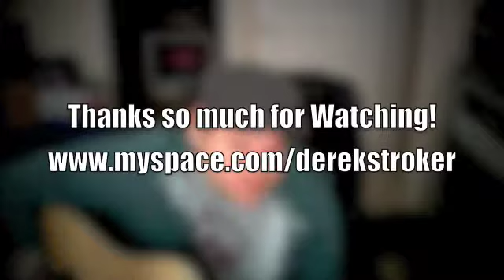Hollywood's Not America (Ferras) Cover By: Derek Stroker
Derek Stroker Covering the song Hollywood's Not America by Ferras which was featured by American Idol. I hope you enjoy!